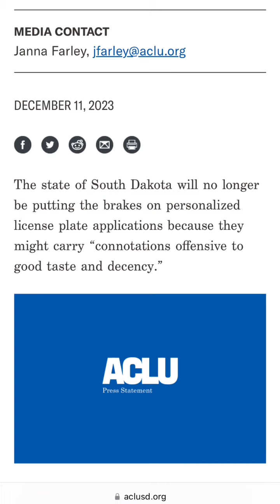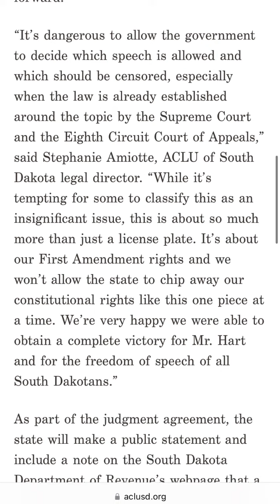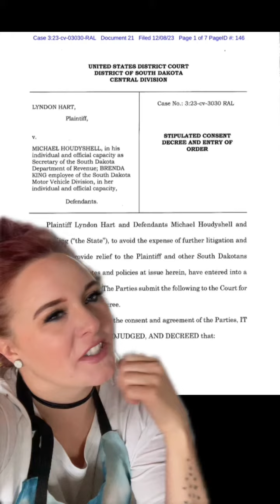The truth about RezWeedIndeed and personalized plate banning in SD with @Lynn”Smokey”Hart